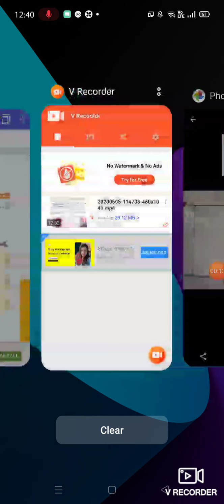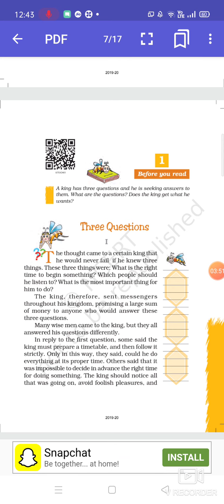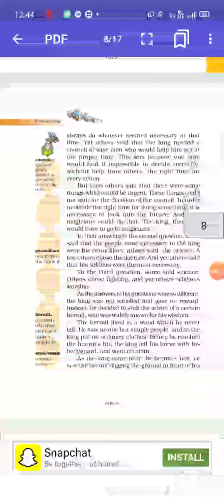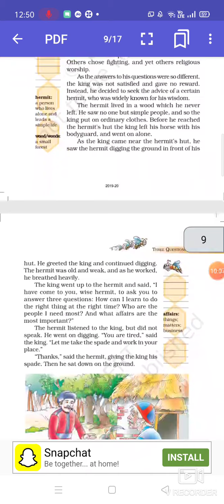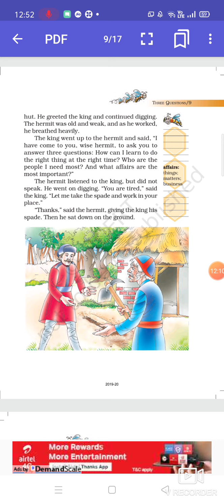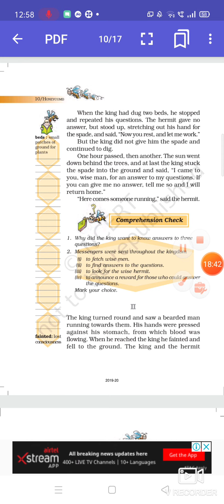Class-7th,Subject-English(Honey Comb), Chapter- 1, Three Questions